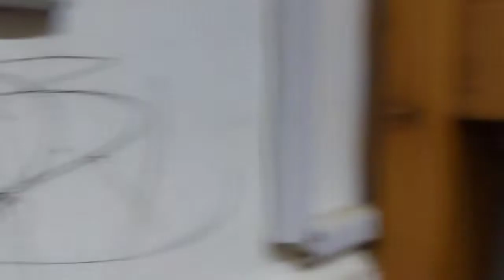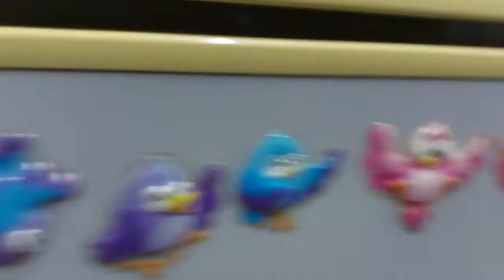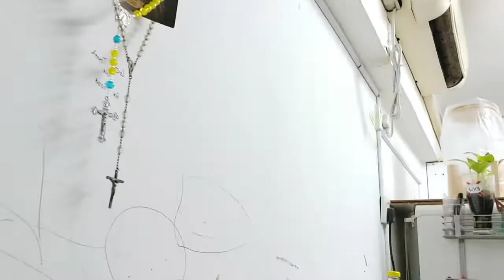Tamang kwentohan at inuman lang ng MagKakaibigan